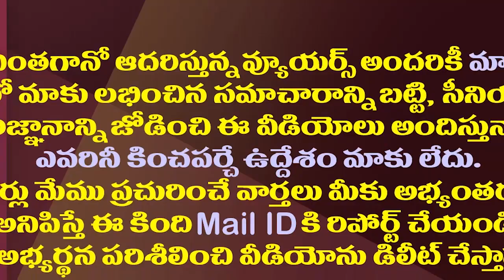జగన్ మీద చంద్రబాబు ఫ్రస్ట్రేషన్ కు లోకేష్ కారణమా?| Is Lokesh The Cause Of Chandrababu's Frustration?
TDP Chief Chandrababu Naidu Getting Frustration At Its Peak. Why Chandrababu Naidu Is Getting Frustrated. What Is The Reason Behind His Frustration?
Watch This Video To Know The Answer
Amaravathi Media